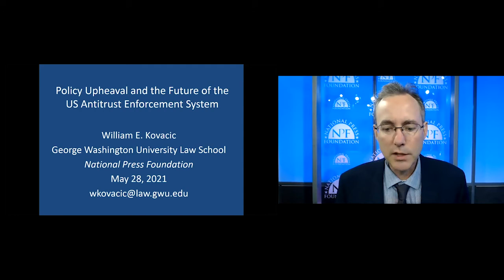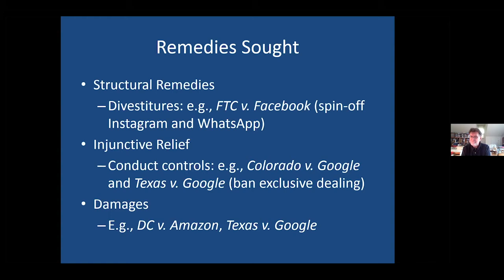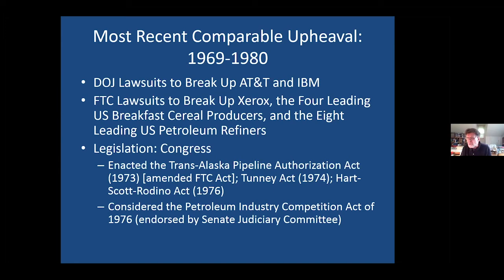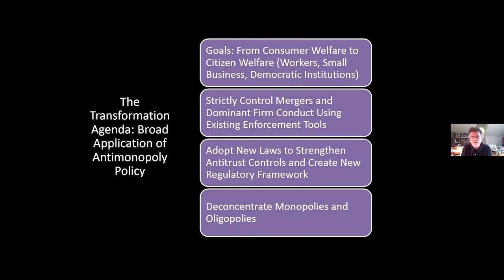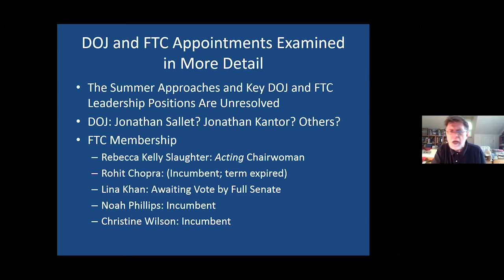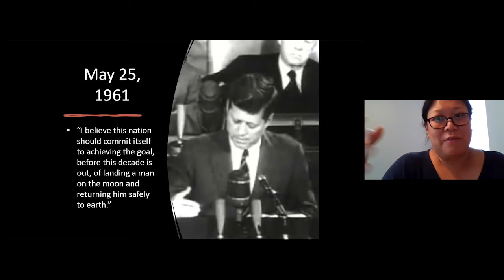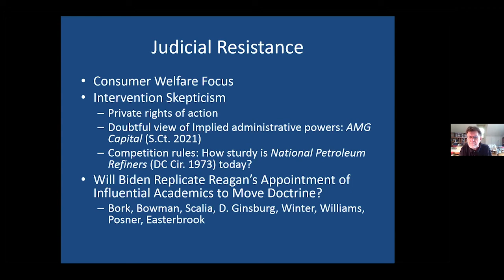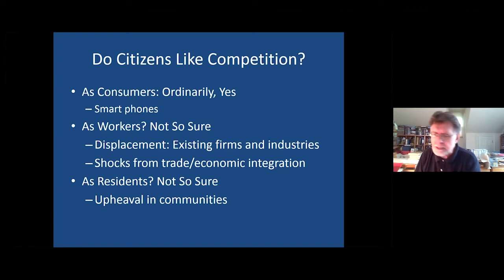Antitrust 101 for Journalists - Part 2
Understanding Monopolies and Antitrust Enforcement. Tech giants and other companies are facing a wave of antitrust actions in the U.S. and the EU, as well as state legislation. An era of “perceived permissiveness” is ending. Top economists explain monopolies and enforcement.
by Chris Adams, National Press Foundation

The nation is now in a major era of antitrust upheaval, with its outcome uncertain. William Kovacic, former chairman of the Federal Trade Commission and now a professor at George Washington University Law School, said that the country has experienced a “perceived permissiveness” in antitrust regulation, as tech giants have gotten bigger and more powerful. Kovacic dates the antitrust animus to the economic meltdown of 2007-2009. “It created pervasive doubts about capitalism and about what on earth business managers were doing,” he said. “How could they have turned the banking system into a casino?” Over the previous 18 months, Kovacic cited “remarkable developments” in antitrust, including public and private lawsuits involving Google, Facebook, Amazon and Apple. Congress and state legislatures are far more interested in antitrust enforcement than they have been in decades, he said. The House Judiciary Committee’s antitrust subcommittee has been active, issuing a major report in 2020 and holding hearings on alleged anticompetitive conduct. GOP lawmakers have issued their own report on how to take on Big Tech. And the Senate antitrust committee is also weighing in.

Europe is a major player. More than 130 countries have competition law systems —up from just 30 in 1990. In the EU and the United Kingdom, there are major proposals for more antitrust regulations. “The U.S. is no longer the capital of antitrust enforcement. That’s Brussels in the European Commission,” Kovacic said. “They have led the assault on tech.” Google has agreed to pay $267 million to settle a French antitrust case, while Facebook, Amazon and Apple are under investigation in either the EU, the U.K. or both.

Speaker: William Kovacic, Global Competition Professor of Law and Policy; Professor of Law; Director, Competition Law Center, George Washington University Law School

This program was funded by the Evelyn Y. Davis Foundation. NPF is solely responsible for the content.